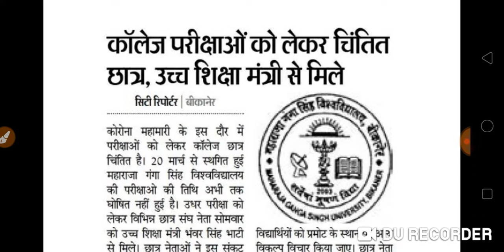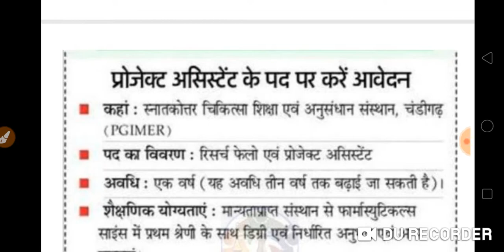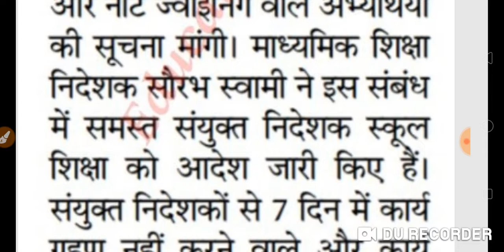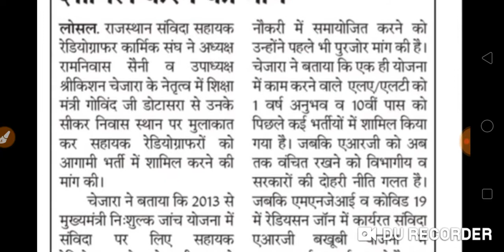भर्तियों से सम्बंधित 15 बड़ी खबरें